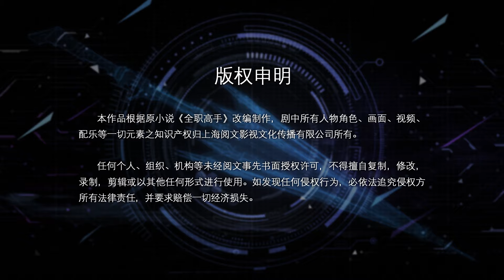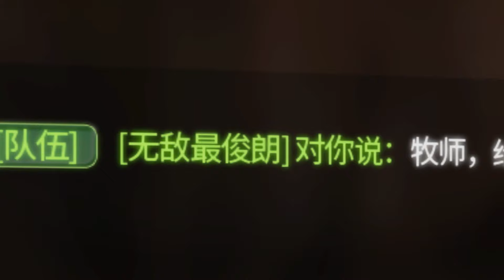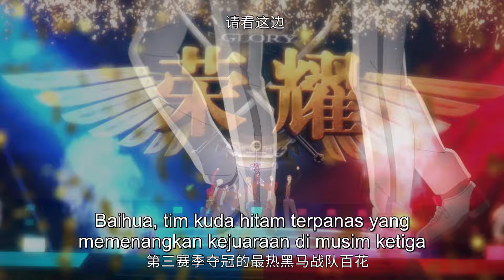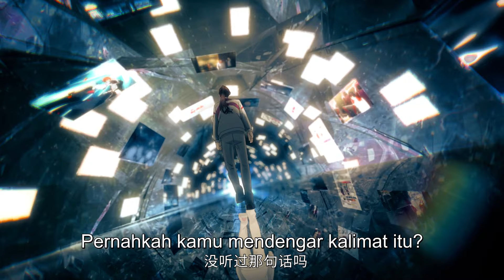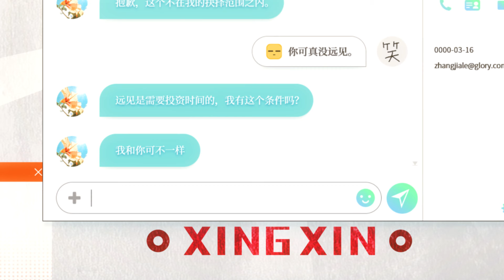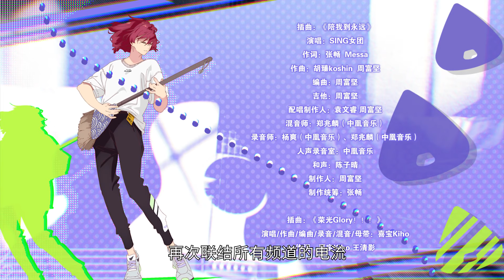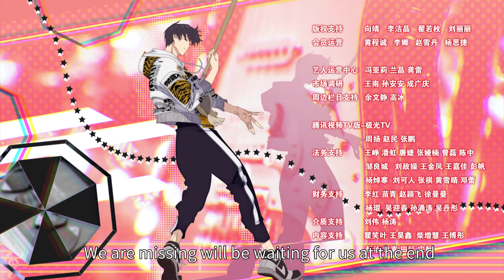🌟INDOSUB | The King's Avatar S2 EP 10 | Yuewen Animation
🔥INDOSUB【 The King's Avatar 】S2 | Animasi Yuewen Indonesia

【Sinopsis】 Ye Xiu, yang dikenal sebagai master teratas level buku teks dalam kejayaan game online, dikeluarkan dari klub karena berbagai alasan, dan dia meninggalkan lingkaran profesional untuk tinggal di warnet dan menjadi administrator jaringan kecil, tetapi, dengan sepuluh tahun pengalaman game, dia berinvestasi kembali dalam game di distrik kemuliaan kesepuluh yang baru dibuka,  dengan kenangan masa lalu, dan senjata buatan sendiri yang belum selesai, dan memulai jalan kembali ke puncak.